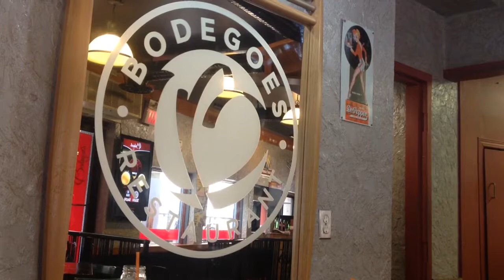NHL Game Live Public Free Show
Local business owners will show the NHL Winnipeg Jets home opener live, and for free,